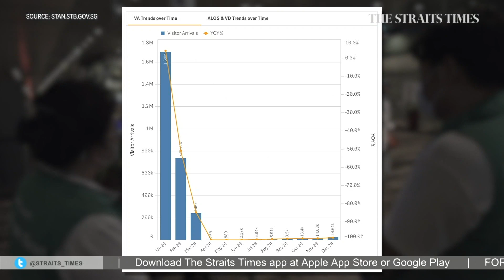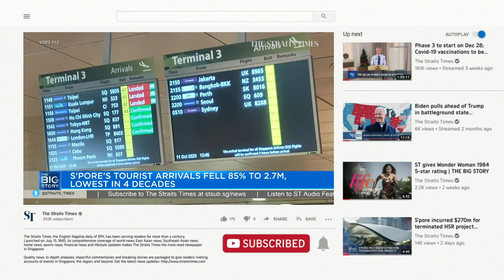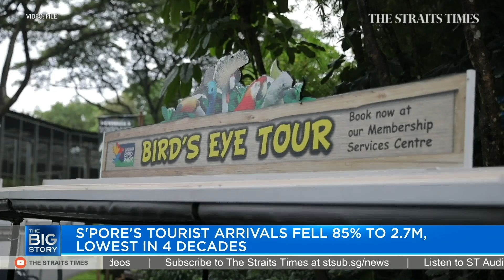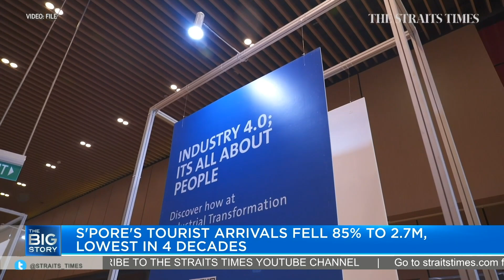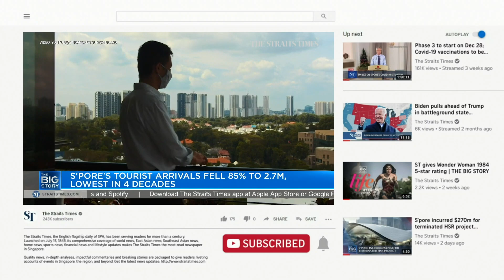STB ultimately aims to position tourism industry as 'safe, trusted, innovative': CEO | THE BIG STORY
Visitor arrivals to Singapore plummeted to 2.7 million last year, the lowest in about four decades, following unprecedented global travel restrictions and border closures amid the Covid-19 pandemic. We speak to Singapore Tourism Board's chief executive Keith Tan on his outlook for 2021. Read the story